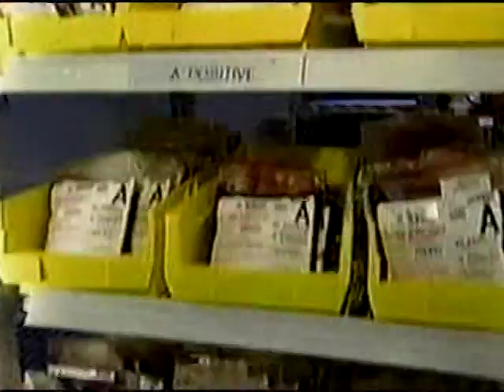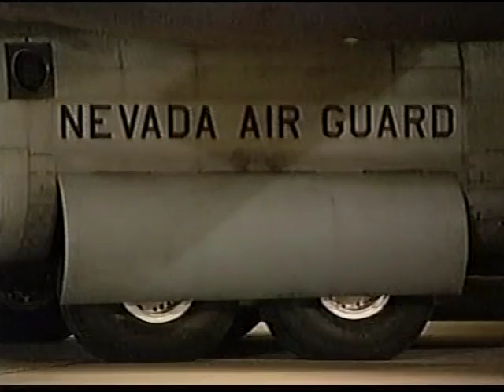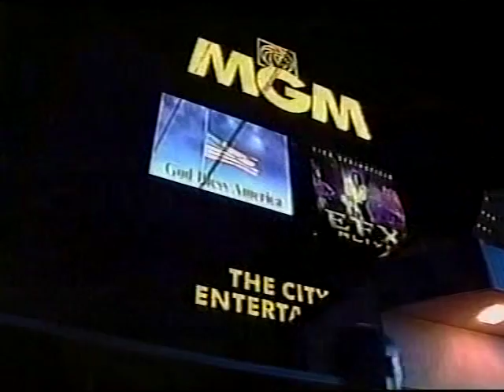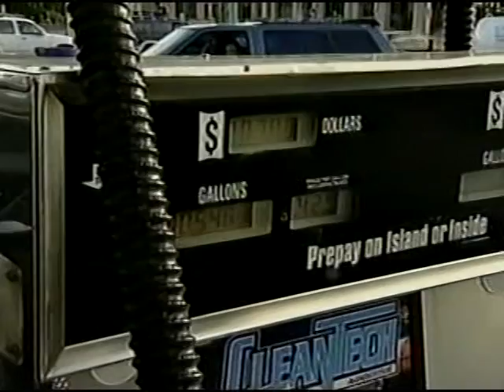KVBC 11pm News, September 11, 2001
The station changed call letters to KSNV in 2010.